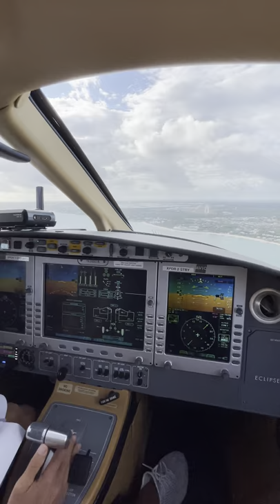Eclipse Jet approaching Nassau RWY14 on RNAV14